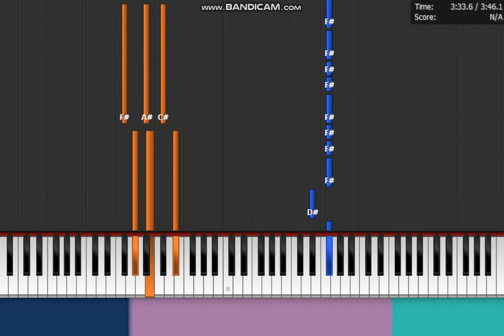八三夭 831 -" 想見你想見你想見你 Miss You 3000 " Piano Synthesia